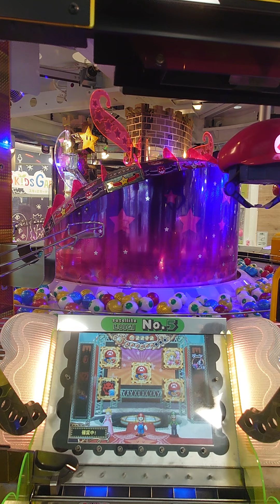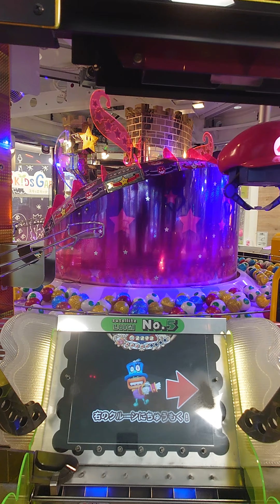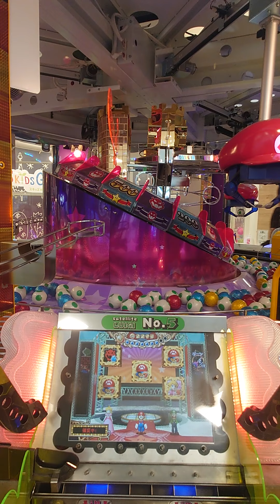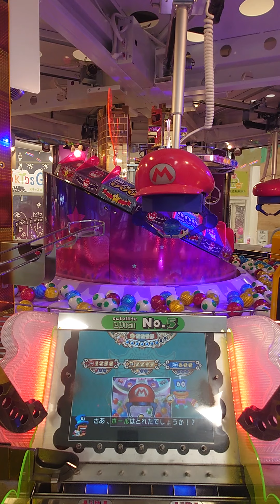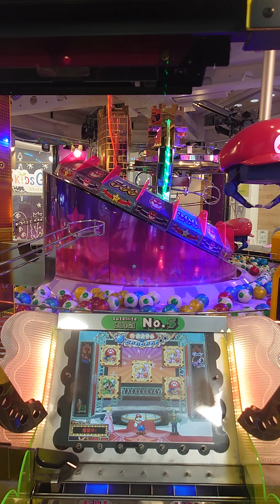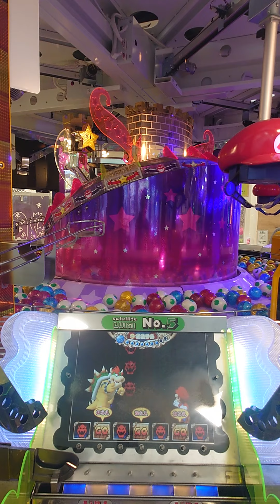マリコロ(コロコロキャッチャー初代)プレイ-16